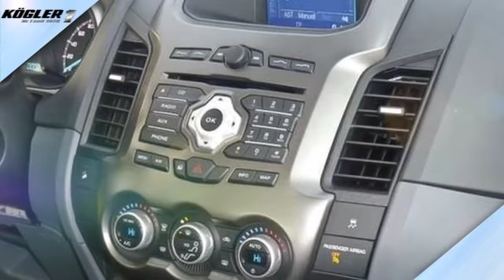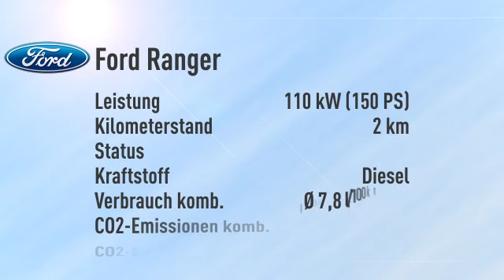Ford Ranger Ranger Doka Limited 4x4 -27%/sofort/1,99%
Endpreis: € 30.440,20 - 2 km - 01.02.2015. Weitere Details:
SUV/Geländewagen, Power{kw=110.0} KW, Schaltgetriebe, rot